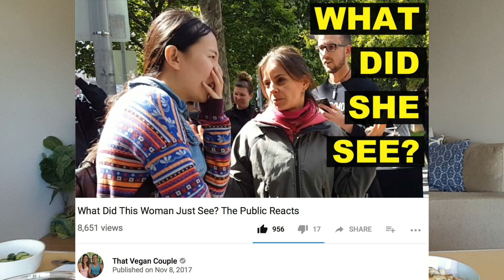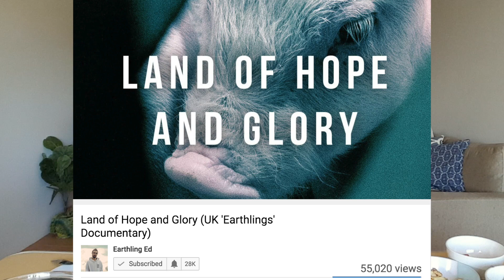Josh Hutcherson Drops Veganism | UK Animal Sentience | Thanksgiving Mukbang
Street activism we’ve done lately…

Our promo of Land of Hope and Glory is in this response video…. ALFIE & ZOELLA Free Range or Organic? Which is better?

Podcast with Earthling Ed discussing Land of Hope and Glory